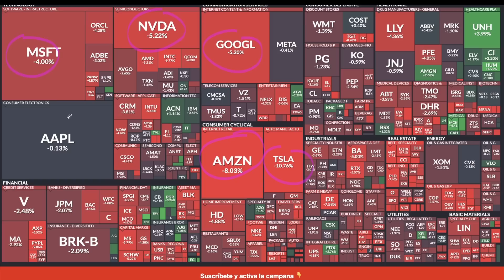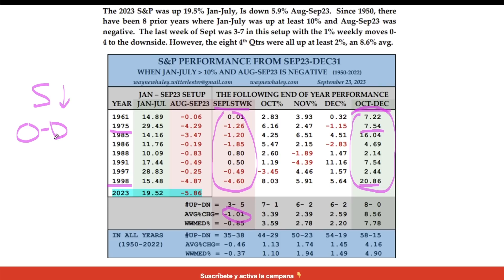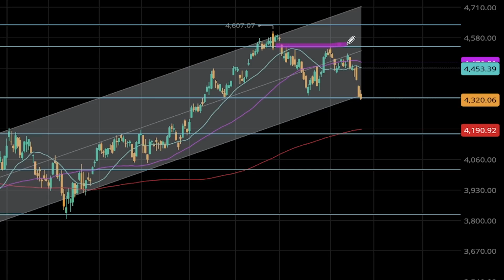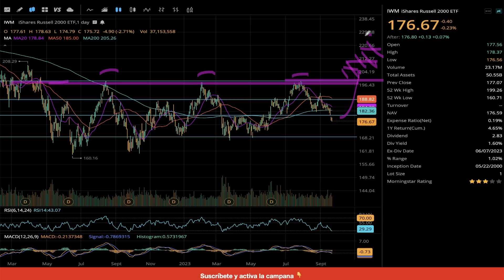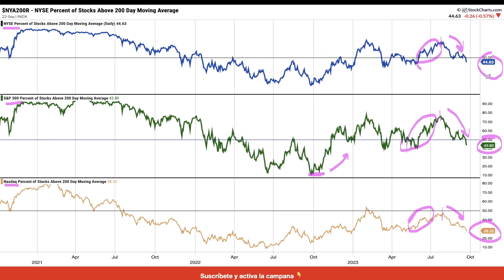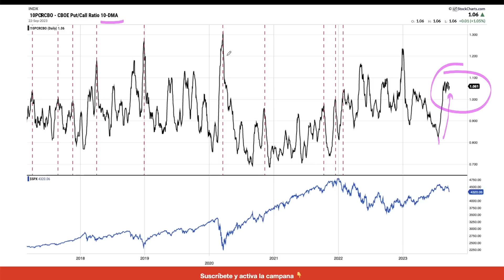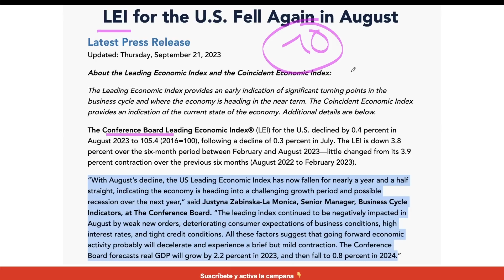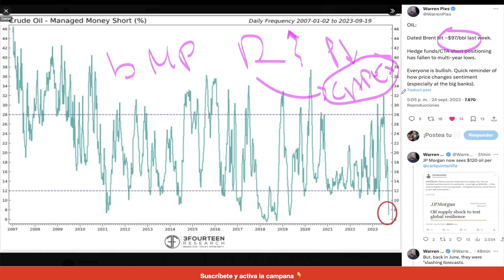👉 Esto OCURRE en SEPTIEMBRE el 90% de las VECES y CUIDADO con ESTA SEÑAL 🚨